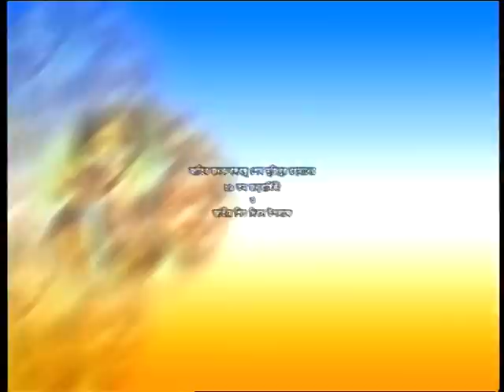Our Voice or Amader Kotha (1st episode and Part - 1)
Our Voice or Amader Kotha is a monthly programme broadcast at primetime by the state-run Bangladesh Television (BTV). In this programme, children from cross-section of the society, mostly representing disadvantaged groups, quiz the country's leading policymakers on various issues affecting their lives. The first of its kind in Bangladesh, this programme started its journey in 2008 with the interview of the Prime Minister Sheikh Hasina. Our Voice is produced under the Government of Bangladesh-UNICEF joint project "Advocacy and Communication for Children and Women", implemented by the Ministry of Information.

The 1st episode features Prime Minister Sheikh Hasina. This episode was broadcast on 17 Mar 2009.